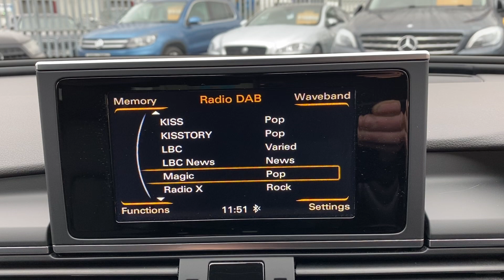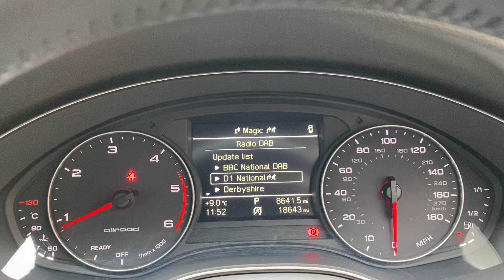Audi A6 Allroad